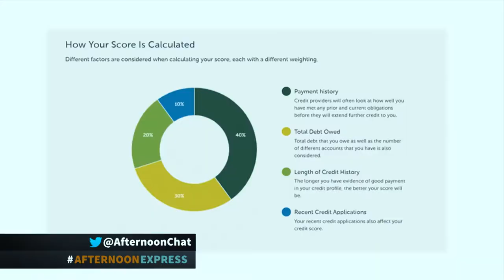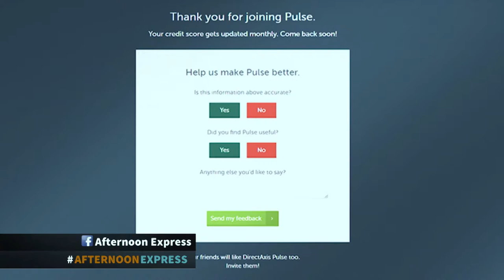Direct Axis :Mocheko Chaka | Afternoon Express | 12 February 2019